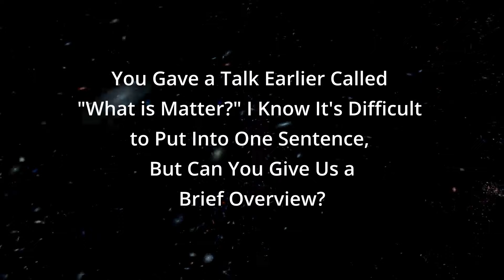How Halton Arp Rocked the Big Bang, and Matter is a Product of Mind with Peter Moddel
Unused interview footage for the feature documentary Breaking the Science Barrier: The Electric Universe's Bold Push Against "Big Science".

TIMESTAMPS:
00:06 - What Is Your Specific Interest in the Electric Universe?
00:44 - Tell Us Who Was Halton Arp?
02:28 - What About Halton Arp's Work Resonated With You?
03:32 - Why Was Halton Arp Forbidden to Continue Relating Quasars to Galaxies?
03:53 - Perhaps Because His Theories Rocked the Foundation of the Big Bang Theory?
04:46 - You Gave a Talk Earlier Called "What is Matter?" I Know It's Difficult to Put Into One Sentence, But Can You Give Us a Brief Overview?
06:46 - When Scientists Go to Study Matter - You Said It Recedes, So What Do They Find?
10:29 - Are We Talking About What the Universe is, if We're Not Thinking About It?

Is the Universe actually run by electromagnetism, and gravity a mere negligible force? Is Einstein wrong, and are black holes, dark matter, and the Big Bang just fantasies? Is our solar system a recent phenomenon, having gone through a devastating cataclysm recorded by ancient peoples in what were considered myths, but could be actual history?

A community of scientists, scholars, and researchers known as the Electric Universe has been presenting evidence for these ideas for decades. Mainstream institutional science, however, dismisses their work, labeling it “pseudo-science”. Is it because these current institutions would  diminish in power and position if these ideas are proven true?

This documentary chronicles the history of the Electric Universe community, touching on the basic tenets of their beliefs. Breaking the Science Barrier shows the importance of community in creating change, and the nature of the entrenched institutions that oppose innovation because it threatens their current power, status, and most importantly government funding. The interviewees describe the lack of innovation in science today, despite the enormous sums of money pouring into projects that yield few results. The consequence is that our current science is holding back the revolutions that would create the technologies that could provide solutions for the many problems humanity faces today.

Featuring Wal Thornhill & David Talbott
Also, Dr. C. J. Ransom, Dr. Donald Scott, Ev Cochrane, Dr. Bill Mullen, Dr. Gerald Pollack, Stephen Crothers, Peter Moddel, Dr. Rupert Sheldrake, and Dr. Bjorn Ekeberg

Created by Fritz Heede and Nijole Sparkis
Writer Nijole Sparkis
Music Fritz Heede
Nlightning artZ Productions